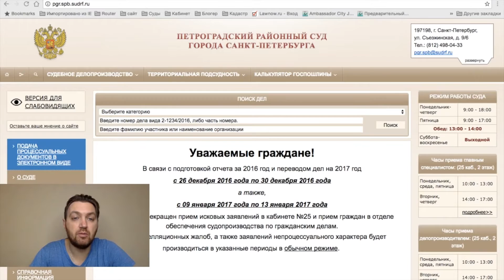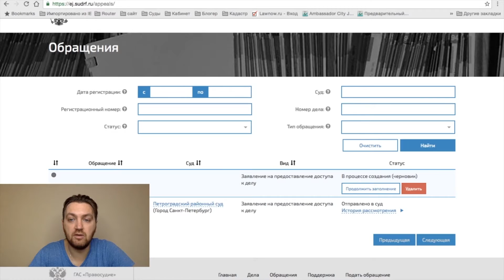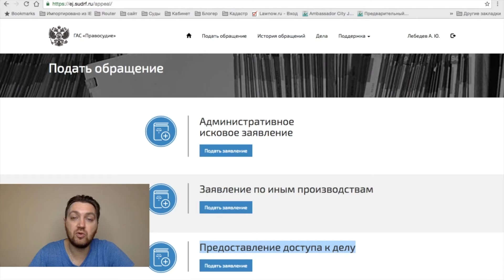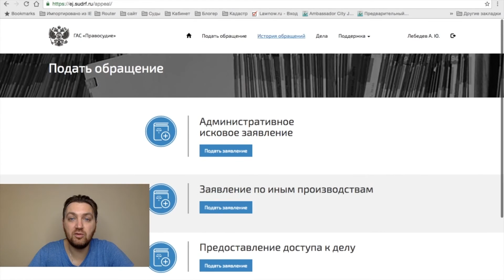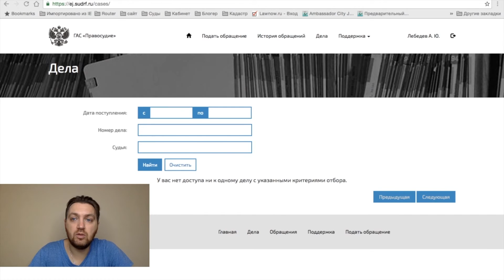БГиБН: ГАС "Правосудие" (ЕСИА) в судах общей юрисдикции - как подать документы? #011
Видео содержит краткую инструкцию по работе с системой ГАС "Правосудие" судов общей юрисдикции. Данная функция появилась с 2017 года. Авторизация в данной системе происходит через аккаунт на сайте Госуслуг (ЕСИА).